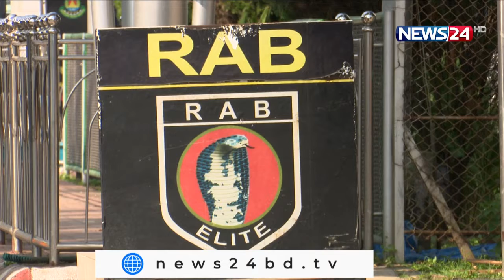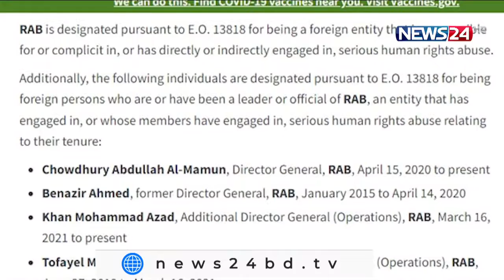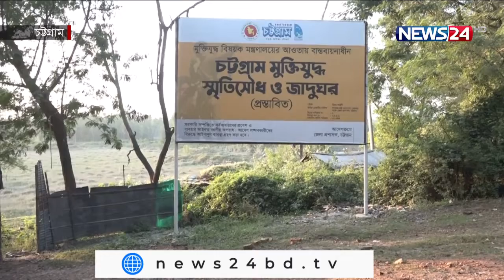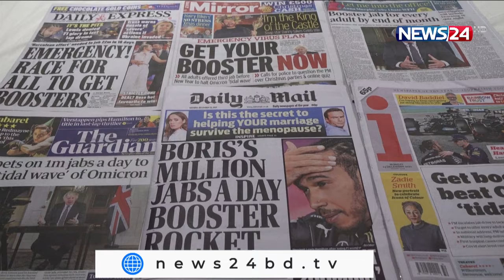NEWS24 বিরতিহীন সংবাদ at 9am News on 16th December, 2021 on News24 || 16Dec.21